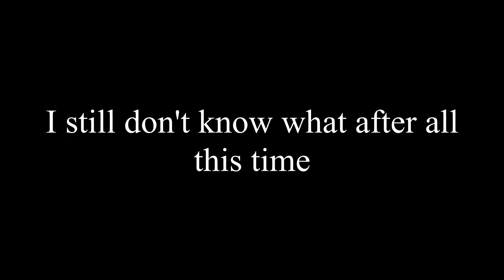League of Legends ARAM Moments that makes me want to quit forever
I want to quit playing League now.